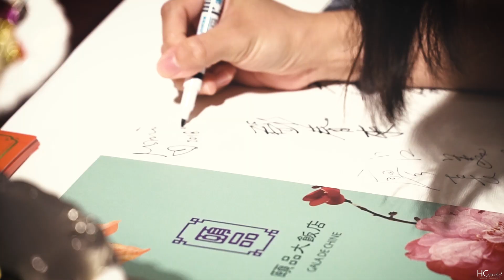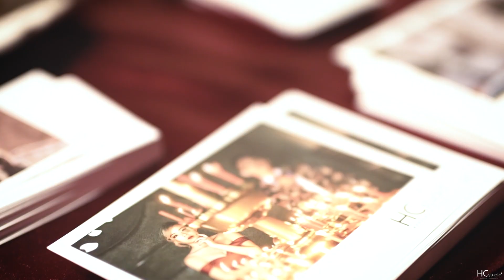HCstudio x 婚禮紀錄｜佳健 & 慧欣（翰品酒店 桃園 Chateau de Chine Hotel Taoyuan）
如果你對我們的影片有興趣
歡迎《在下方留言》